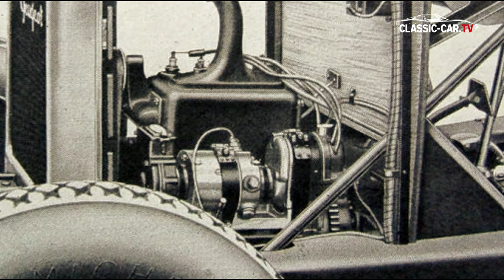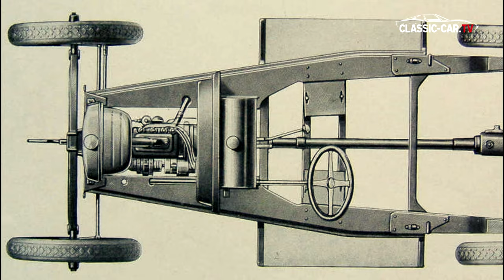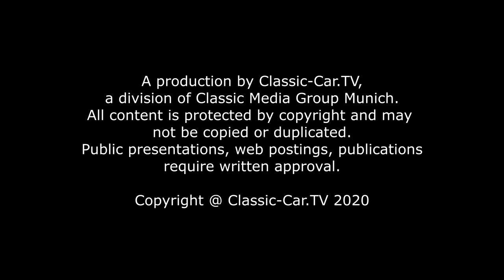Peugeot 172 BC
Der Prototyp des Peugeot Typ 161 gilt als Basis des ab 1922 gebauten Peugeot Typ 172 BC. Sie waren die Weiterentwicklung des Peugeot Bebe, an dem Ettore Bugatti gewirkt hatte. Der Bau dieser Kleinfahrzeuge war in der schlechten wirtschaftlichen Situation Frankreichs nach dem Ersten Weltkrieg begründet. Der Wunsch nach günstigen Kleinwagen war groß und die als Quadrilette bezeichneten Modelle 161 und 172 wurden insgesamt ca. 12 305 Mal ausgeliefert. Trotz der für damalige Verhältnisse hohen Anzahl sind diese Oldtimer heute sehr selten. Auch der steuerliche Aspekt war in den dürren Nachkriegszeiten interessant, denn aufgrund ihres Hubraums wurde sie noch als Motorrad gerechnet. Daher kommt auch der Name Quadrilette, was eine Anspielung auf ein vierrädriges Motorrad ist.
Während beim Modell Peugeot 161 die Passagiere ähnlich wie auf einem Motorrad auf zwei Sitzen hintereinander saßen, hatte der Peugeot Typ 172 bereits zwei Sitze nebeneinander und glich so einer Kleinstausführung eines Tourenwagens. Dies gelang durch die Vergrößerung der Karosserie. Anstatt der Model 161- Länge von 2,95m wurde der Typ 172 um 20cm länger und von 1,17m Breite auf 1,20m verbreitert. Eingestiegen wurde durch die kleine, aber auch einzige Türe auf der Beifahrerseite.
Der hier gezeigte Typ 172 BC hat eine kürzere Karosserie von 2,98m, was als sportlichere Variante galt. Unterstrichen wurde dies auch durch die Steigerung der Motorleistung. Der Standard Motor der Typen 161 hat eine Leitung von 676ccm bei laufruhigen 3000 U/min. Damit erreichten diese Modelle eine Höchstgeschwindigkeit von 40 km/h. Der kleine 4-Zylinder Motor des Typ 172 BC ist mit seinen 720ccm leistungstärker und bringt es so auf eine Höchstgeschwindigkeit von 60 km/h . Theoretisch wären in beiden Fällen eine höhere Geschwindigkeit möglich, aber werksseitig wurden die Motoren gebremst. Der Antrieb wirkt über ein 3-Gang Getriebe auf die Hinterachse.